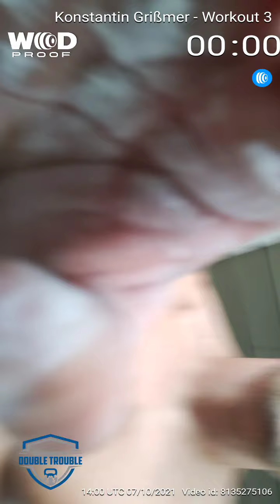Konstantin Grißmer Double Trouble 21.3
60 KB Swings
50 wall balls
40 Toe to bar
30 Box jumps
20 thruster
10 bar muscle ups